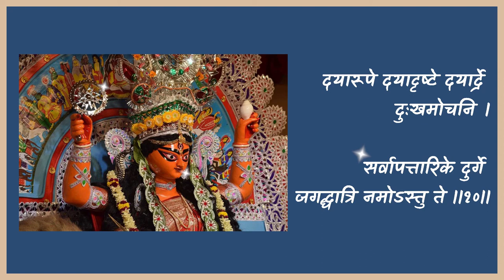Jagaddhatri Stotram | Raga Todi | by Pradipta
Sharing my rendition of Jagaddhatri Stotram, on the occasion of Jagaddhatri Puja.

This tradition of Jagaddhatri puja initiated by Ma Sarada’s mother and continued by the Holy Mother with great devotion throughout her life was very close to Holy Mother’s heart .
As a token of reverence to the Holy Mother Sri Sarada Devi, who herself was an incarnation of Goddess Jagaddhatri as perceived and envisioned by many of her devotees , the tradition of Jagaddhatri puja is continued by monks and brahmacharis of RKM till date at Matrimandir Jayrambati, Holy Mother’s place of birth.

I have set this composition in Raga Todi.

Image Credit : Internet
Video and Thumbnail credits : Prerona

To attend my live events and classes on Indian Classical Music as well as to read blogs about Indian Classical Music please do like my FB

Hope you will like our efforts!